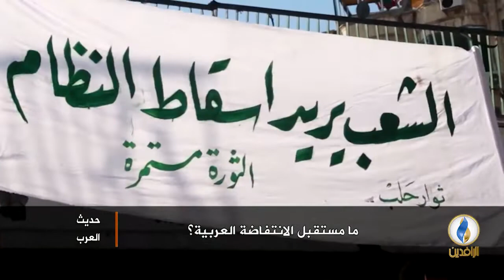لبرنامج حديث_العرب | تقرير | ما مستقبل الانتفاضة العربية